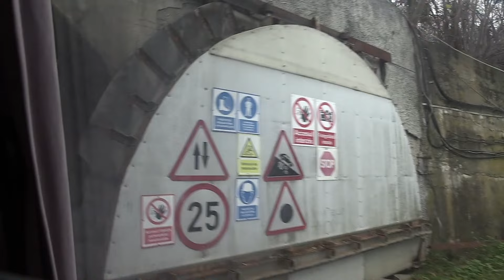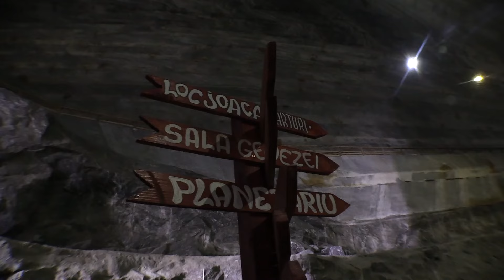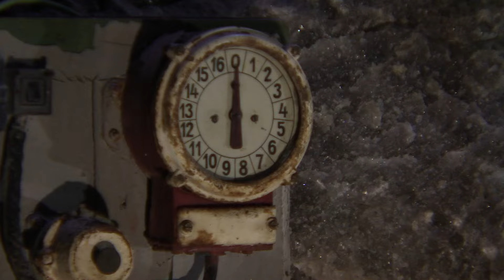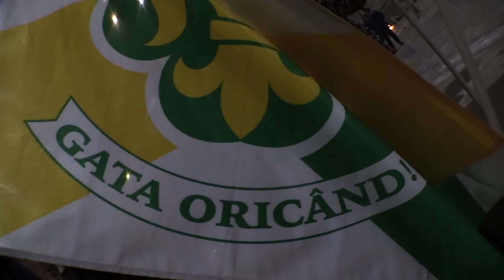Cercetasii Salini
vezi aici descrierea activitatii:
filmare si editare: Sabin Dron